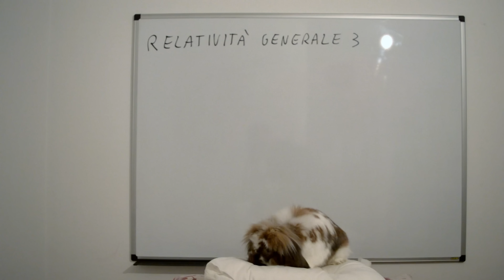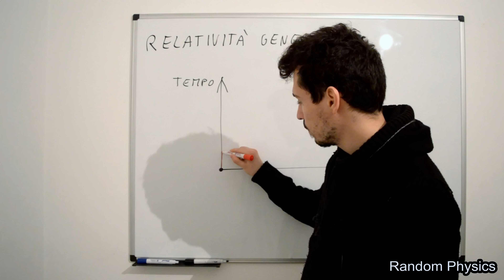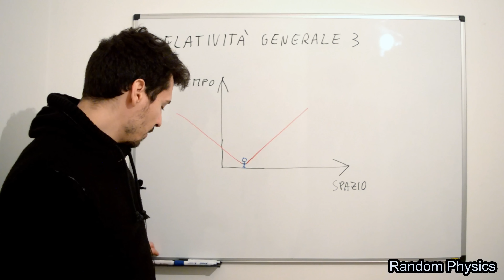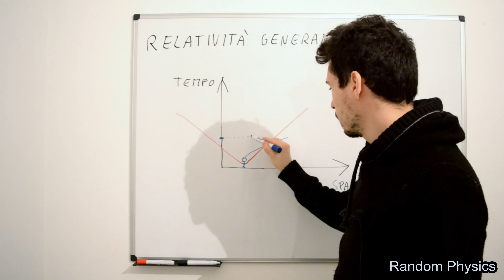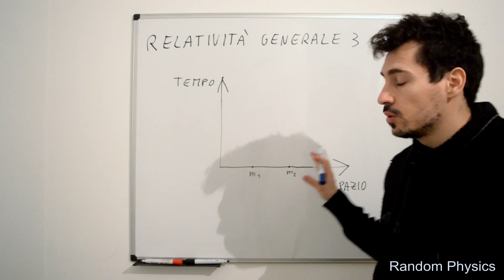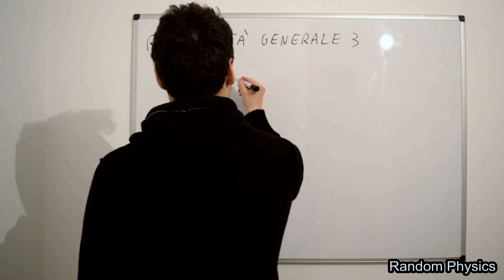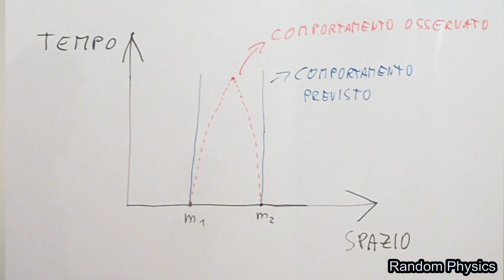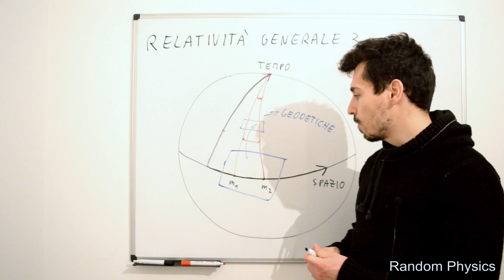LO SPAZIOTEMPO CURVO (corso divulgativo di relatività generale)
La teoria della relatività generale spiegata in modo semplice.
Avete domande? Scrivete un commento!

Terza lezione, oggi finalmente parliamo di spaziotempo curvo.